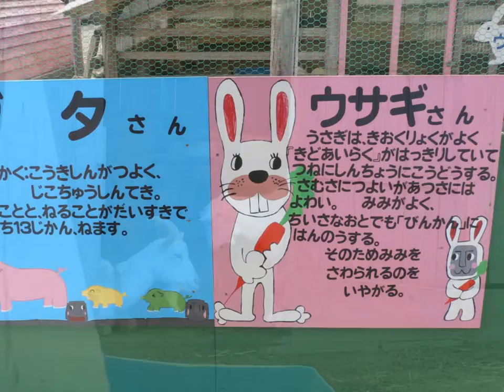サンメッセ日南1 ヤギ ブタ 宮崎 観光一日目 goat pig miyazaki japan